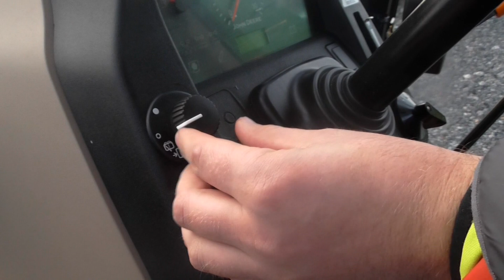John Deere 5065E - Prezentacja i Opinia WANICKI AGRO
Zapraszam na film z prezentacji John Deere 5065 E :)
23-212 Pułankowice 91 Specjalista ds. Sprzedaży Roman Bańka

Wyposażenie :
Panasonic HC-V110
Flycam Steadycam Camrock VS40

Lubelskie Gościeradów

2016,2015,2014,2013,2012,2011,2010

John Deere 1032,1042,5075 E,6140R,5100 M, 5055E, 1075,5083E, 1144,
1166,1177,1188,5115, 6090RC, 6534, 6920, 6820, 7270R, 7230R, 7250R, 7280R, ,6100rc, w330, w650,2030,1640
Bizon Z056 Super 6115m,5085m,5075m,6150m

Agrotech 2015 Kielce - Targi Rolnicze [Full HD]
Agro Park 2015 Lublin - Targi Rolnicze [Full HD]
AgroJaja śmieszne dialogi i sceny
vlog rolniczy

Przygotowanie - Lato wakacje Żniwa harvest moisson ernte rzepak jęczmień pszenica
Presentation, rolnik szuka
 Test ciągnika John Deere 5075 E
John Deere 1032 - Prezentacja kombajnu i Opinia + BONUS :) [Full HD]
 John Deere 1640 - Prezentacja i Opinia + BONUS :) [Full HD]
 John Deere 2030 LS - Prezentacja i Opinia + BONUS :) [Full HD]
John Deere serie G
 John Deere 5075GN & JD 5075GF WANICKI AGRO - Prezentacja i Opinia Ciągniki specjalistyczne
John Deere 7290R - Prezentacja i Opinia WANICKI AGRO
Walk Around
John Deere 6930 Premium - Prezentacja i Opinia WANICKI AGRO
John Deere W650 - Prezentacja kombajnu i Opinia WANICKI AGRO